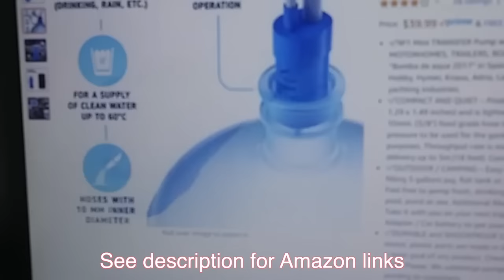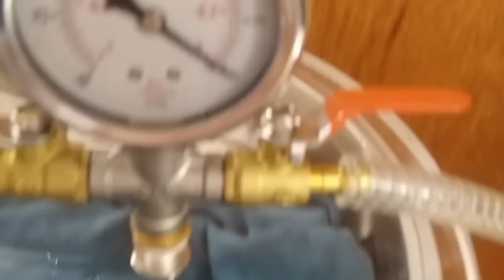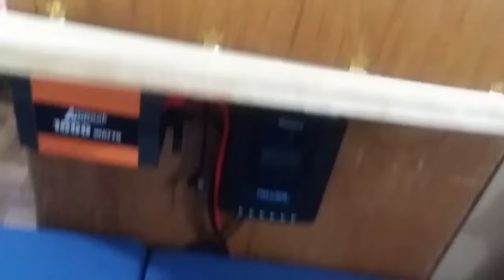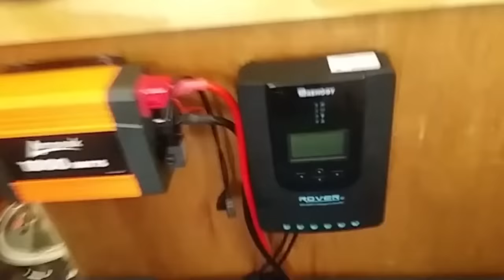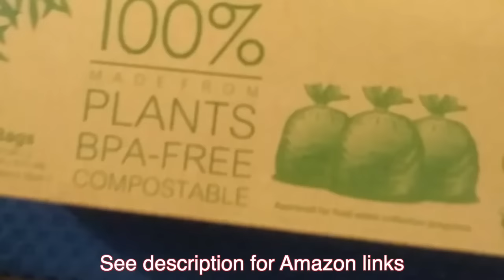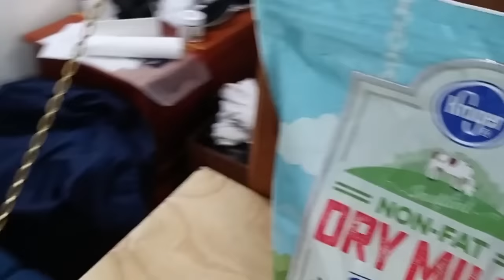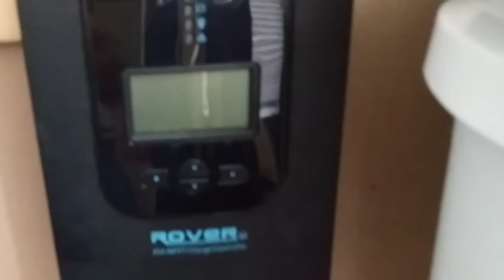Get Ready For Van Life! How You Can Set Up a "Van” in Your Bedroom!!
Today we meet Tommy who has a deep longing to live free in VanLife. He’s saving now to be able to buy a van, but until then he wanted to learn everything he could about how to live happily in a van. He heard me suggest that people build a “cardboard van” in his bedroom and live in it get a good feel of van living.

~Power Stations
~12V Batteries
~Portable Solar Panels
~Hard Solar Panels
~Gas and Dual Fuel Generators
~Air Conditioner Units
~Pop Up Tents